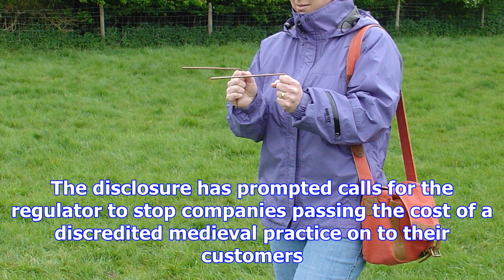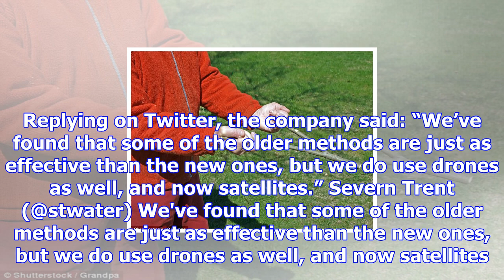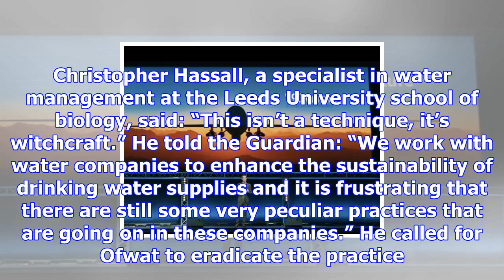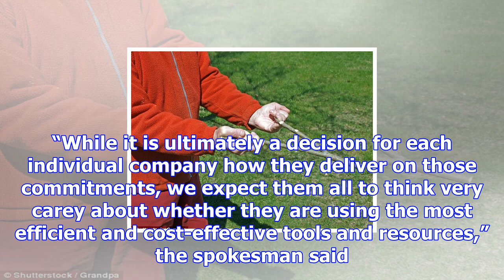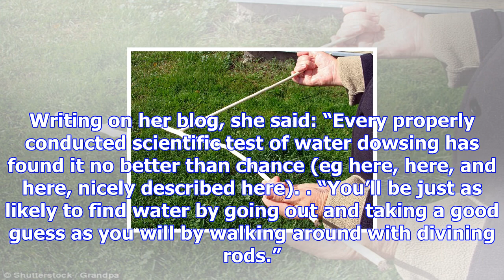Uk water firms admit using divining rods to find leaks and pipes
Ten of the 12 water companies in the UK have admitted they are still using the practice of water dow...